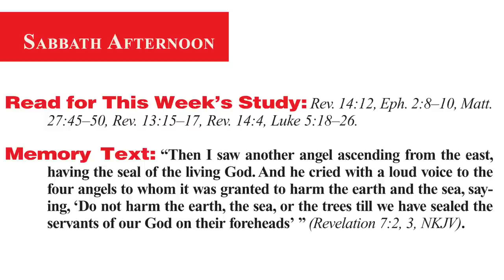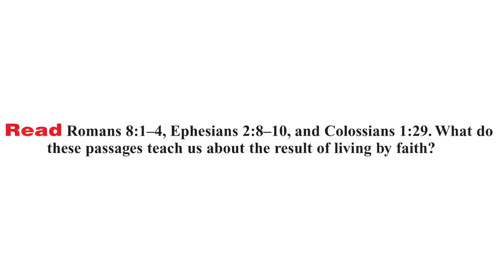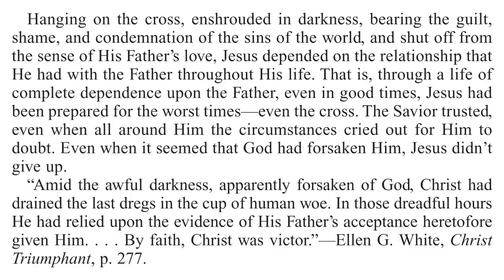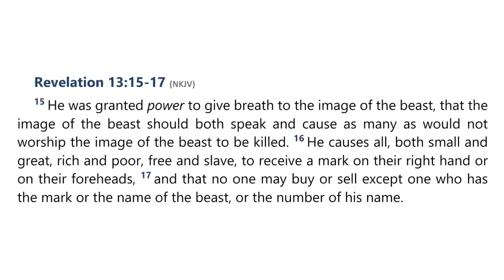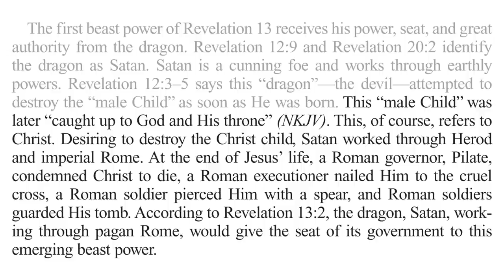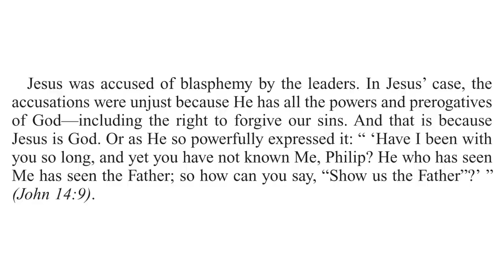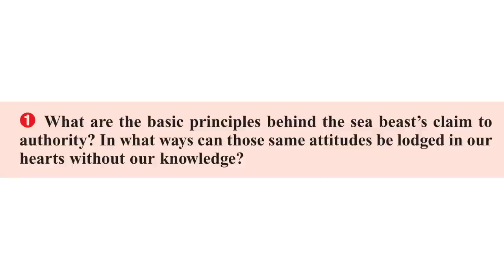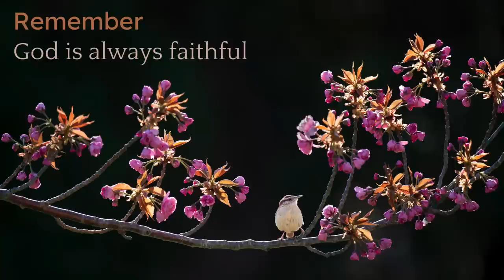2023 Q2 Lesson 11 – The Seal of God and Mark of the Beast: Part 1 – Audio by Percy Harrold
00:00 | Opening Prayer
02:10 | Sabbath Afternoon, Jun 03
04:39 | Sunday, Jun 04
10:13 | Monday, Jun 05
14:46 | Tuesday, Jun 06
20:30 | Wednesday, Jun 07
25:54 | Thursday, Jun 08
31:19 | Friday, Jun 09
34:45 | Inside Story
37:49 | Final Notes

📖  Read for This Week’s Study:
Revelation 14.12, Ephesians 2.8–10, Matthew 27.45–50, Revelation 13.15–17, Revelation 14:4, Luke 5:18–26